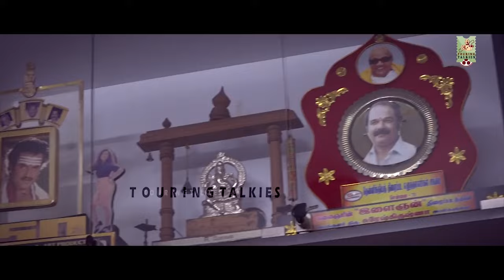என்றும் மறக்க முடியாத பாட்ஷா பட அனுபவம் ?DIR.SURESH KRISHNA/CHAI WITH CHITHRA-MARATHAN INTERVIEW